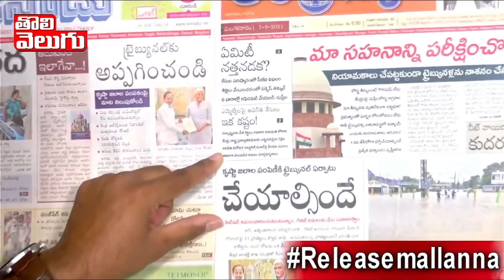ఎమ్మెల్యే ఏమైనా చేయొచ్చా - ఇదెక్కడి ప్రజాస్వామ్యం! | TRS MLA's Scams | morningnews | toliveluguTV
ఎమ్మెల్యే ఏమైనా చేయొచ్చా ..- ఇదెక్కడి ప్రజాస్వామ్యం !  | TRS MLA's Scams  | toliveluguTV